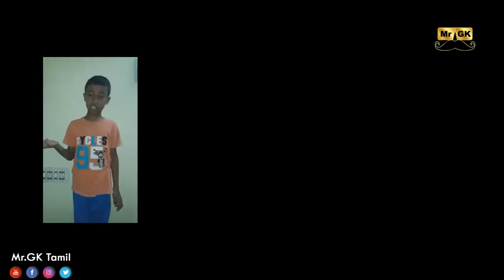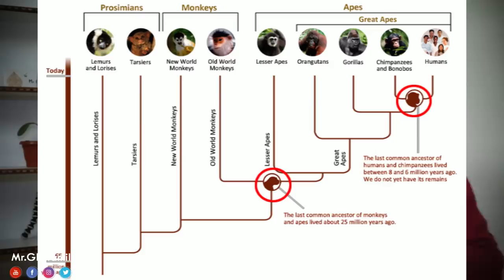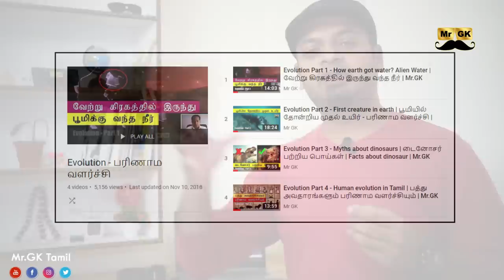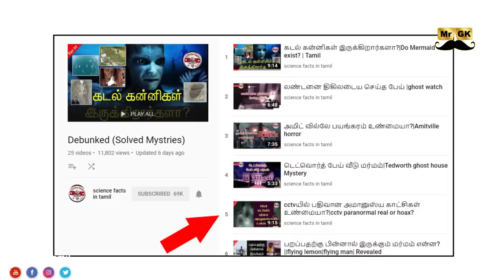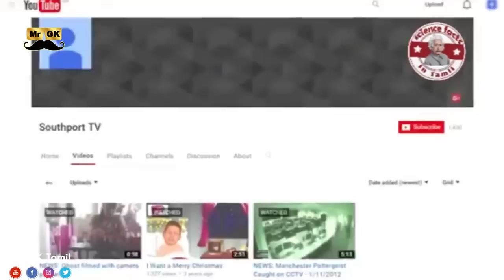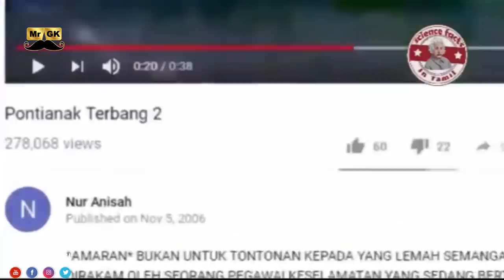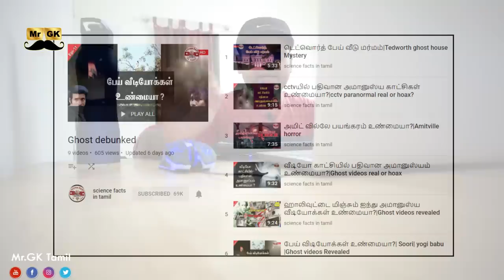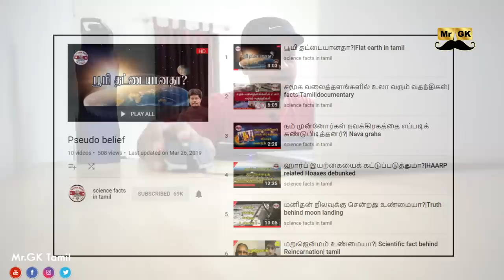How CCTV capture the Ghosts? | Mr.GK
CCTV காட்சிகளில் பேய்கள் எப்படி படம் பிடிக்க படுகின்றன? அவை உண்மையா பொய்யா?

Why air not visible?